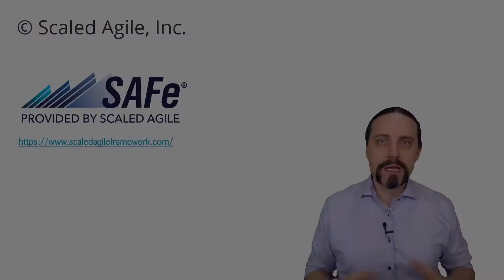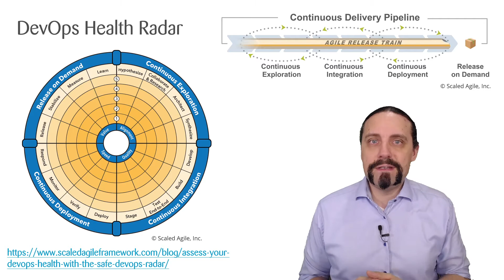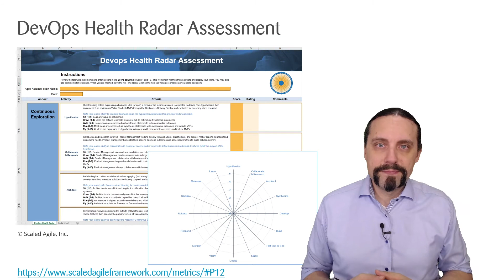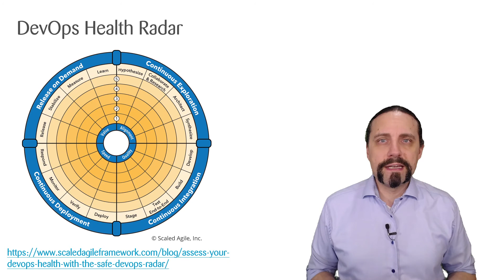What is the SAFe® DevOps Health Radar 📡?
00:00 What is the SAFe® DevOps Health Radar?
00:09 Intro
00:14 © Scaled Agile, Inc.
00:24 SAFe® DevOps Health Radar?
00:37 The 4 dimensions: continuous exploration, continuous  integration, continuous  deployment, release on demand
00:50 The 4 activities of each dimension
01:01 The continuous delivery pipeline (CDP)
01:13 The 4 dimensions: continuous exploration, continuous  integration, continuous  deployment, release on demand
01:38 The SAFe® DevOps Health Radar Assessment Excel
02:18 Tipps for filling out the SAFe® DevOps Health Radar Assessment Excel
02:59 Summary
03:22 Finish